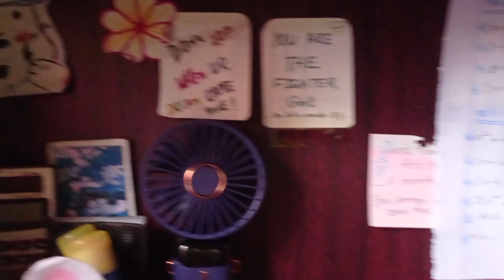যে বইগুলো পড়লে ক্যাডেট প্রস্তুতি সহজ হবে😍।ক্যাডেট প্রস্তুতি টিপস।।গুরুত্বপূর্ণ বই সমূহ।।study plan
যে বইগুলো পড়লে ক্যাডেট প্রস্তুতি সহজ হবে😍।। ক্যাডেট প্রস্তুতি টিপস।। গুরুত্বপূর্ণ বই সমূহ।।